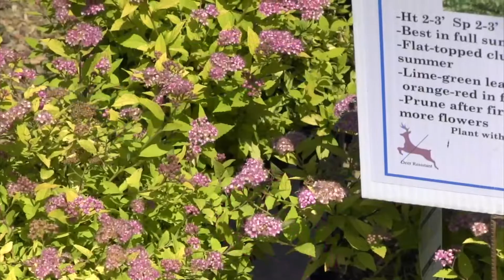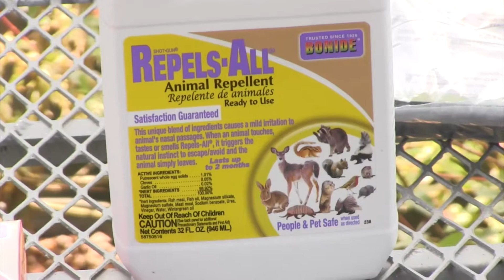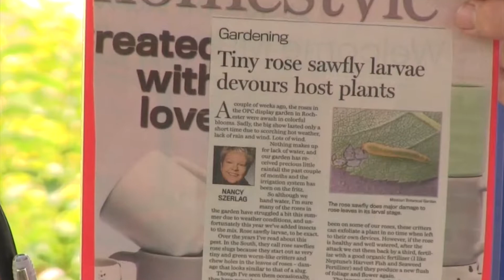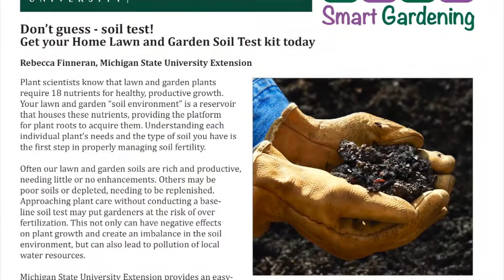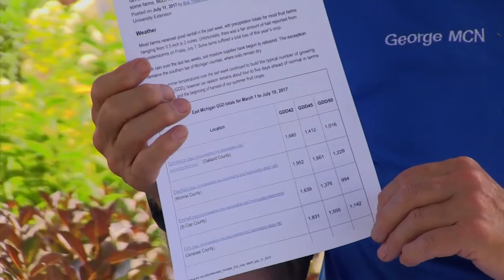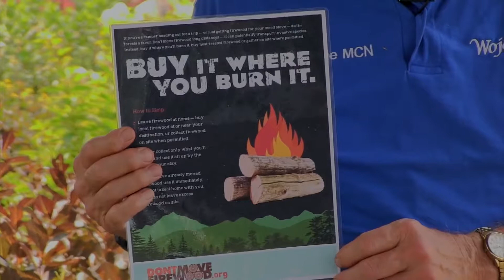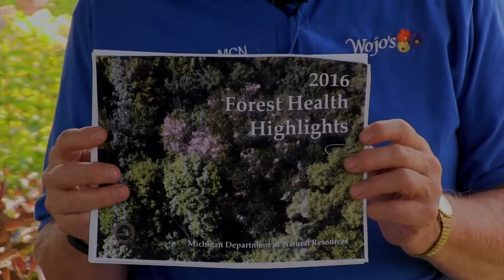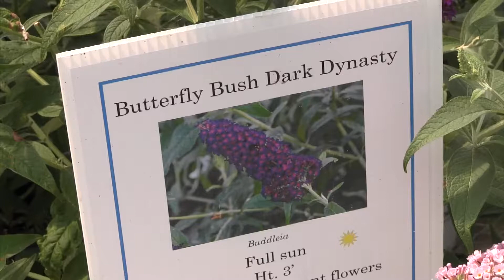Green Team: Episode 3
7-21-17

From Wojo's Garden Center in Ortonville